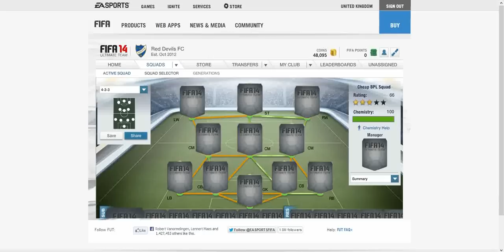FIFA 14 - Ultimate Team - CHEAP Barclay League Squad +/- 15k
Hello Youtubers!

This is my first FIFA 14 Squad. If decided to try out a barclays premier league team with good/descent players at a total cost of only 35k!
I tried keeping the costs as low as possible.
But keep in mind that prices are decreasing every day. Especially at the beginning of the game.
Next time, within a few days i will do another cheap squad but from an other league.
If you have other opinions, suggestions or better players at certain postitions?

I'm sorry that you couldn't see the players stats'.

PLAYERS
GK: S. Mignolet
LB: C. Azpilicueta
CB: G. Cahill
CB: S. Distin
RB: J. Enrique
CM: M. Dembele
CM: K. De Bruyne
CM: A. Diaby
RM: K. Mirallas
LM: O. Assaidi
ST: R. Lukaku

My FIFA 14 SQUADS

IGNORE
real madrid manchester city manchester united chelsea juventus liverpool messi ronaldo ibrahimovic xavi iniesta casillas neymar thiago silva hazard belgium squad hybrid penalty freekick ivory coast falcao barclays league BPL BBVA champoins league eufa cornor goal fail best goals ever KSIOlajidebt barcelona liverpool ac milan internazionale di natele cassanno balotelli english team soccer football ethiad stadium bernabeu stamford bridge anfield emirates stadium fifa 12 fifa 11 fifa 10 azteca spurs tottenham bale best team ever kompany david silva agüero tevez hulk fifa ultimate team brazilian squad argentina squad belgian squad english national team squad squad builder 100k 200k 300k 400k 500k 600k 700k 800k 900k 1milion 2milion 3milion best expansive team cheapest team akinfenwa inform IF torres juan matta oscar ramires david luiz courtois athletico madrid arsenal suarez 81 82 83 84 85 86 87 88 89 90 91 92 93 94 TOTY players insane volley shots fifa 13 ipod/iphone fut coins gold players bronze players silver players 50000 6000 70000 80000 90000 magic goals tips and tricks positions tactics ligue 1 ligue 2 seri a seri b jupiler pro league dutch sneijder robin van persie pack opening mega pack opening happy hour golden cup devision 1 fifa points 500 euro di maria xabi alonso maicon marcelo sergio ramos robben ribery gomez gotze reus lahm vidic best defence stats best midfielding best atticking 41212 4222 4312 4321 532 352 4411 touré ozil benzema valencia international spain italy french belgium germanny england ireland sweden russia africa cup brasil croatia team of the week robinho buffon lloris frank lampard steven gerrard lucio alexandro pato podolski pepe soldado didier drogba hulk kaka joe hart higuain dani alves gerrard pique carles puyol neuer wayne rooney